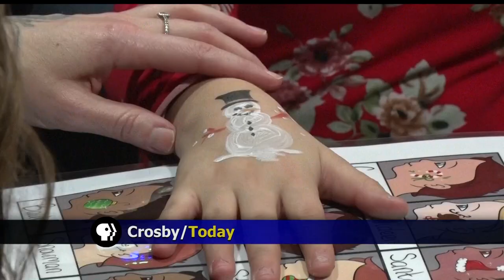Cuyuna Christmas Celebration Held In Crosby